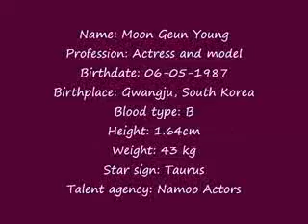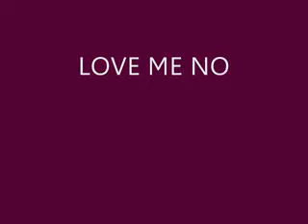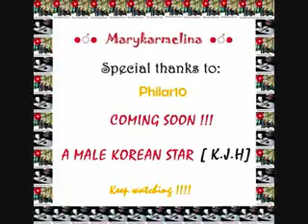Moon Geun Young n_n ♥ ♫ ♥ ♥ ♫ ♥ ♫ ♥ ♫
I love him n_n ♥ ♫ ♥ ♥ ♫ ♥ ♫ ♥ ♫